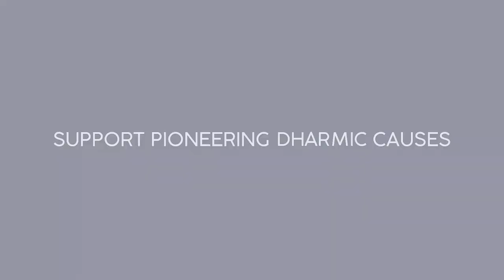KK Muhammed: "Kashi Vishwanath temple was destroyed, Gyanvapi mosque built on top."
KK Muhammed: "Proven fact that Kashi Vishwanath temple was destroyed, Gyanvapi mosque built on top."

It is historical, proven fact that Kashi Vishwanath was destroyed, & the Gyanvapi mosque built on top of it: leading Indian archaeologist, KK Muhammed